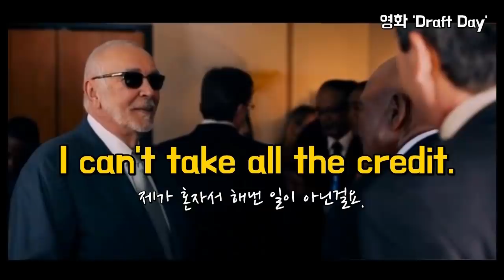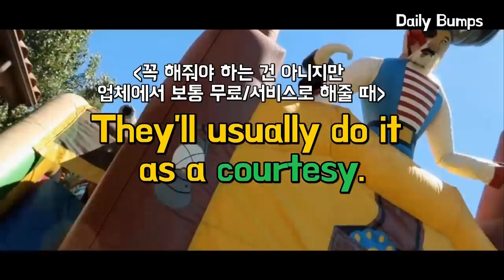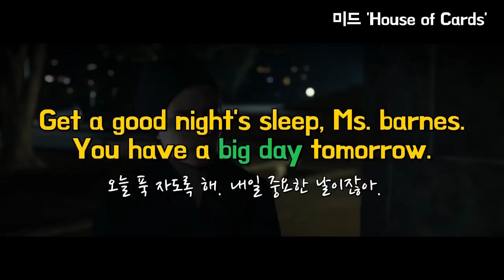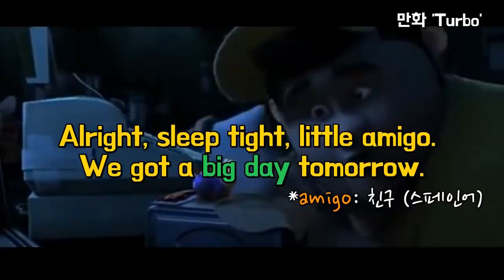익숙한 단어의 새로운 재발견 (credit, courtesy, big 미국인들은 이렇게도 써요)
credit 신용, big 큰, 이렇게만 알고 계시나요? 오늘은 우리에게 익숙하지만 단면적인 뜻만 외워서 네이티브처럼 다양한 상황에서 쓰기 어려운 단어 credit, courtesy, big에 대해 알려드리려해요. 여러분이 평소 쉽게 쓸 수 있는 상황/표현들만 담았으니 오늘 이 세 단어들과 더 확실히 정 붙이실 수 있길 바라요 : )